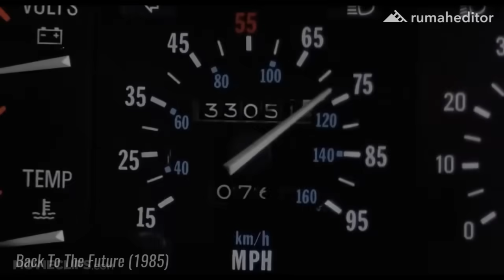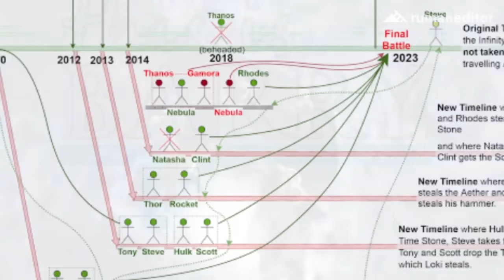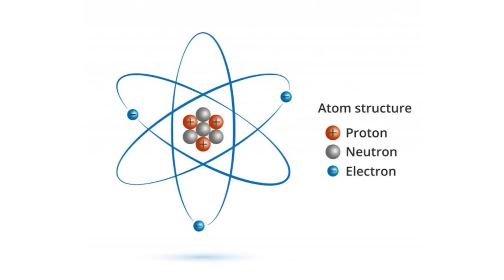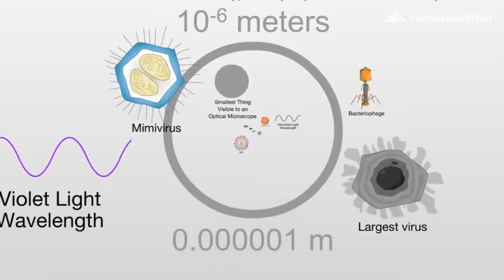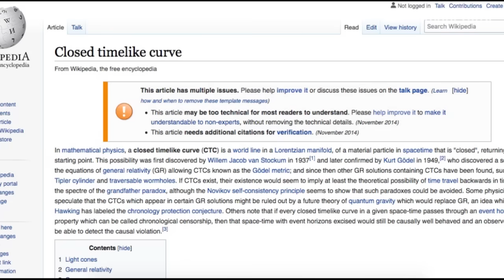Teori-teori ini Membuat Mesin Waktu Versi Avengers Masuk Akal Secara Sains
Banyak teori ilmiah yang dipakai di film Avengers Endgame. Ini yang membuat konsep mesin waktu di film ini tampak masuk akal.